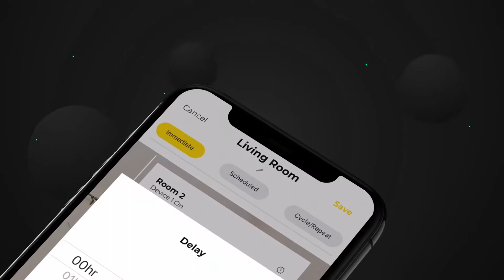Skytech Introducing the SkyBridge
Skytech has been a recognized leader in fireplace remote systems for more than 20 years and is synonymous with bold innovations, rock-solid reliability, and unrivaled customer support. That’s why, when the hearth industry needs something done right the first time, they look no further than the experts at Skytech.